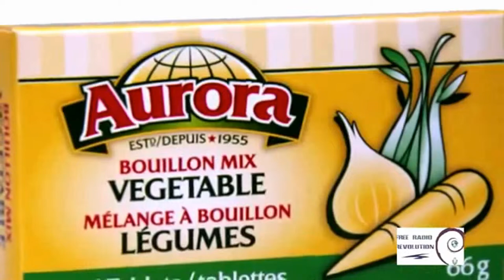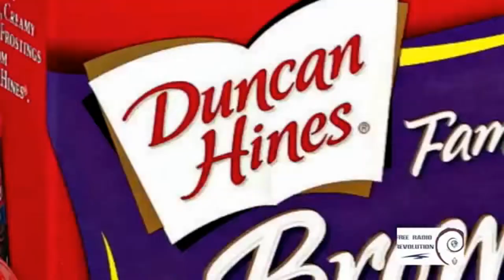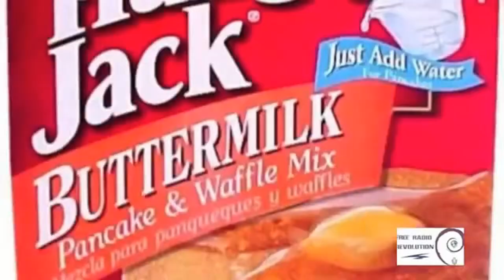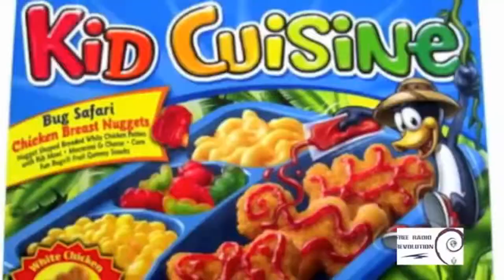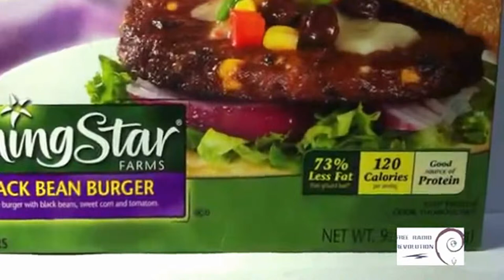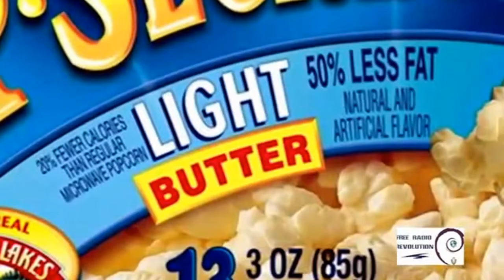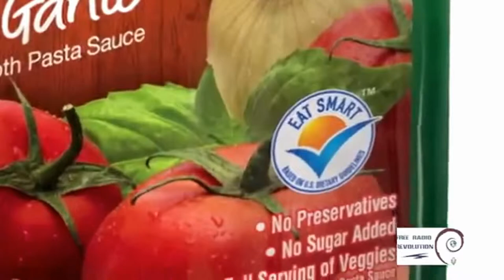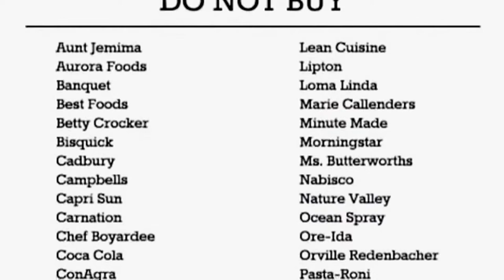GMO FOODS - Monsanto / WORLD WIDE Boycott this Companies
This is a list of the VILE and EVIL corporations that use Monsanto products. BOYCOTT all of them forever and tell EVERYONE you know to stop buying their products! Let's wipe these hideous monsters off the face of the earth

Kellogg's
-Frosted Flakes
-Corn Flakes
-Special K
-Raisin Bran
-Rice Krispies
-Corn Pops
-Product 19
-Smacks
-Froot Loops
-Marshmallow Blasted Fruit Loops
-Apple Jacks
-Crispix
-Smart Start
-All-Bran
-Complete Wheat Bran
-Complete Oat Bran
-Just Right Fruit & Nut
-Honey Crunch Corn Flakes
-Raisin Bran Crunch
-Cracklin' Oat Bra